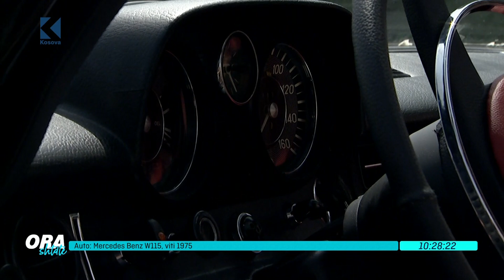Mercedes Benz W115, viti 1975 Në studio: Blerdi Malushi, pronar - 28.07.2021 - Klan Kosova